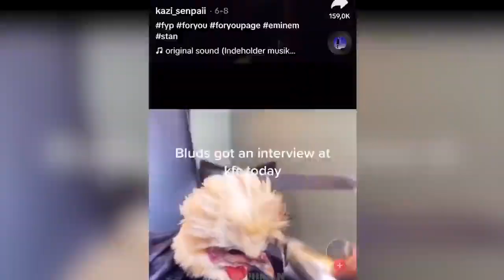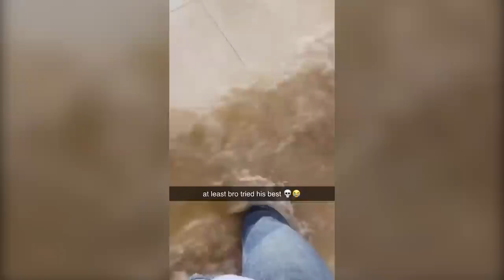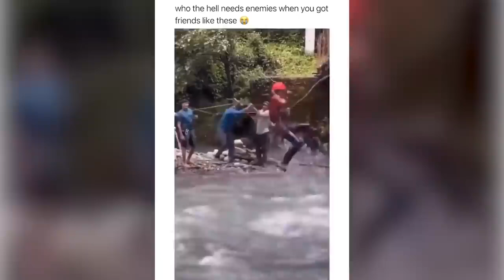Offensive Memes From The Discord Basement pt2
"OFFENSIVE Memes From The Discord Basement!" - more shocking, offensive, and funny memes! Can you resist smiling or laughing?